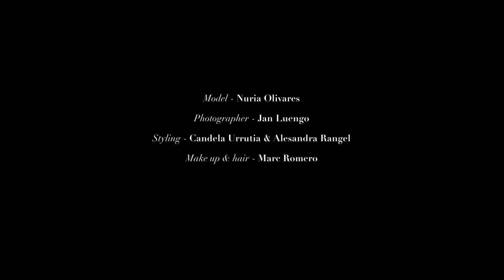24/7 Pyjama Fashion Film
Meet Emily, Julia, Clara and Lee. 4 girls from across the continent with one single similarity: style.

In keeping with our pyjama theme at MI this month, we've brought you a video introduction to our 4 MI girls.

You can wear pyjamas any day, anyhow. Givenchy tells us so. And now we're showing you 4 simple looks for morning, noon and night. Steal the look in our MI.Shop

Filmed and Edited by Stefan Chavarriaga

Model: Nuria Olivares
Photography: Jan Luengo
Styling: Candela Urrutia and Alesandra Rangel
Make up and hair: Marc Romero